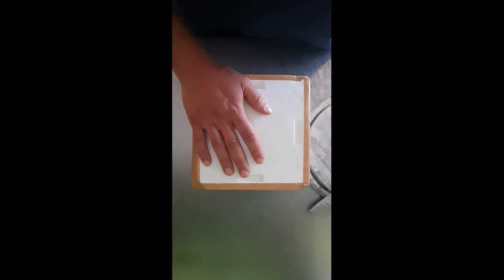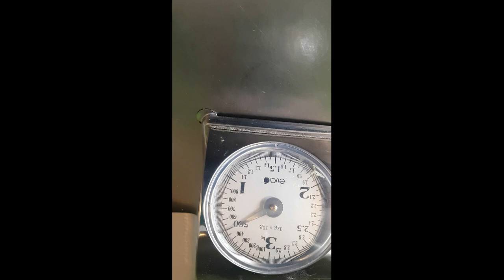LAGOTTO ROMAGNOLO 6 MESI addestramento al RIPORTO su TARTUFO SCORZONE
Affinamento del cane da tartufo di 6 mesi sul TARTUFO SCRZONE. Ho comprato 500g di SCORZONE per rifinire l'addestramento del cane. In questo video vedremo l'arrivo del pacco di tartufi ed il lavoro con il cane. Buona visione!